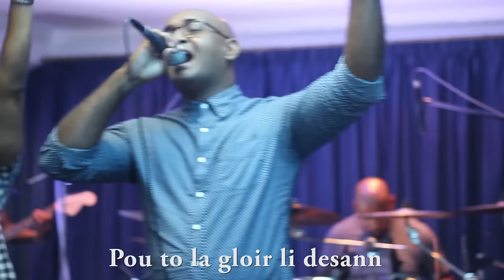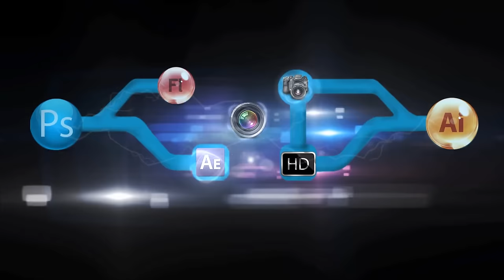KI TO LA GLOIRE | Pmusic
Ki To la Gloire by Pmusic
Composed and Arranged by Pmusic

Lead vocal: Shane Rose
Backing vocals: Vaneck Jaunky & Stephanie Louise
Drums: Joel SIdien
Bass guitar: Michael Sidien
Lead guitar: James Lin
Solo guitar: Jonathan Payen
Piano & Keys: Emmanuel Sidien

Recorded live on 04.12.14 and produced by Emmanuel Sidien (Musinnovation Studio Production)

Video by Clarel Steeven Hunnoomann